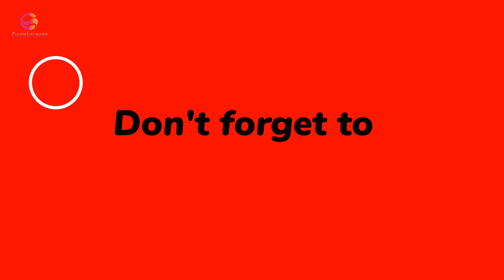FULL-TIME MPA CHAIRMAN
Mormugao MLA Sankalp Amonkar says that finally have there is a full-time chairman for MPA.